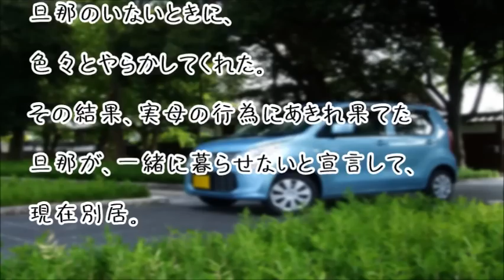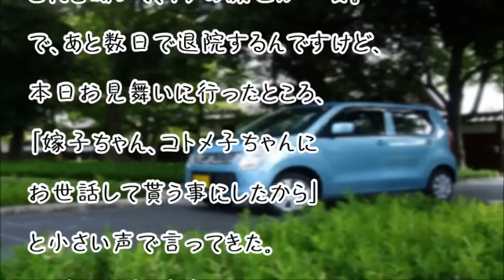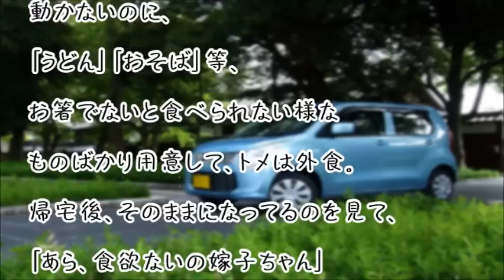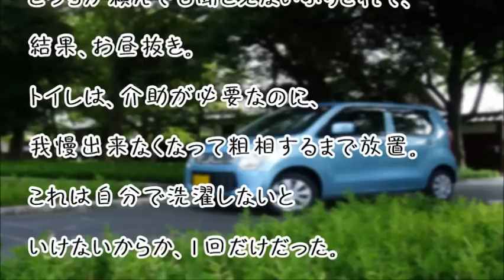【スカッとする話】コトメ運転の車にひかれたらトメが逆恨み。復讐のチャンスが訪れたので…